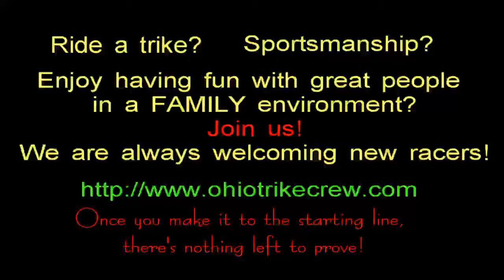TV Land - April 28, 2013- MX - Ohio Trike Crew - Moto 2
This is the OTC Racing gang performing at TV Land in Pierpont, Ohio on April 28, 2013. This was Moto 2, as the track began while getting a little wet from a long drizzle. Ask about our First Time Racer Scholarship Fund to find out about getting your first race and sanction card paid for!